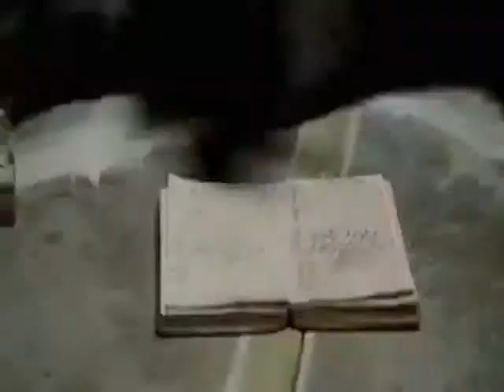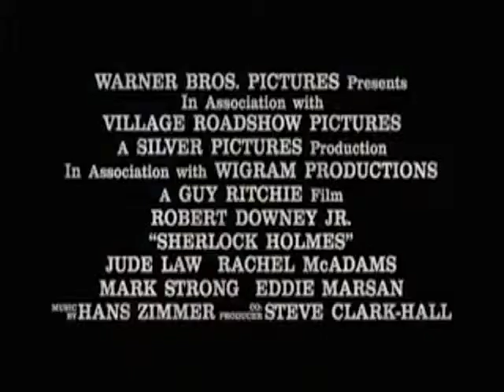Sherlock Holmes - Trailer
Guy Ritchie (director) lleva a la gran pantalla la adaptación del comic de Lionel Wigram el cual a su vez reinventaba a los personajes de Arthur Conan Doyle: Sherlock Holmes (Robert Downey Jr.) y el Doctor John Watson (Jude Law) en unos super-detectives.

Bajo la música de Hans Zimmer, "Sherlock Holmes" promete ser un film intrigante y estar cargado de acción.